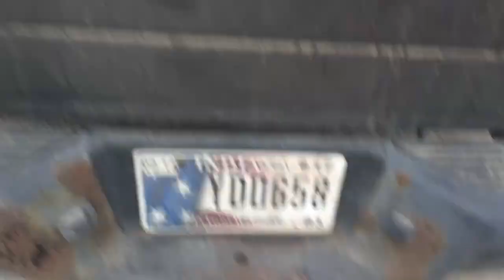hurricane Irma is here!!!!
Omg hurricane Irma is here guys plz smash that sub button